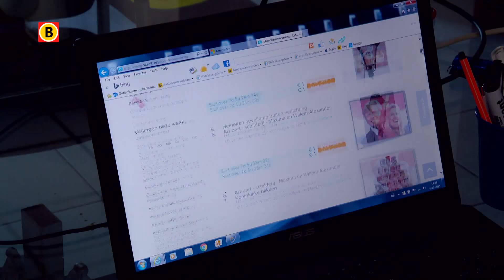Gaat Johan Vlemmix het echt over een andere boeg gooien?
Een groot deel van de bezittingen van Johan Vlemmix uit Eindhoven komt onder de hamer. Auto's, kunst, antieke meubels, carnavalspakken en een foto van een bebloede tampon, sla je slag.